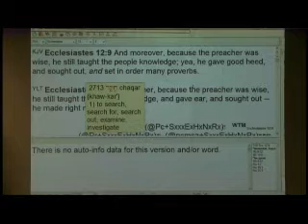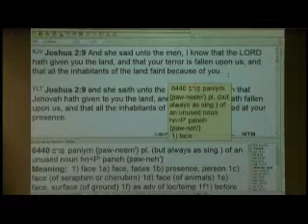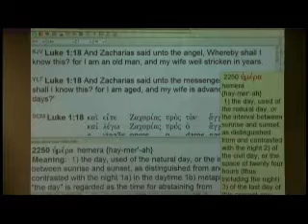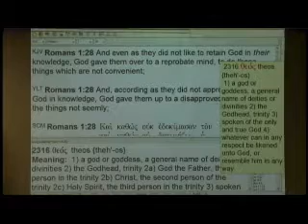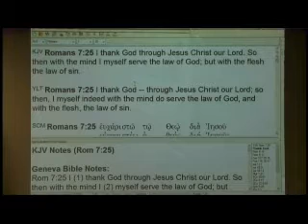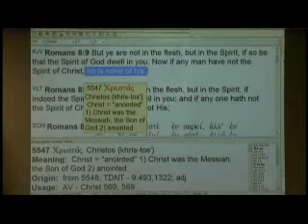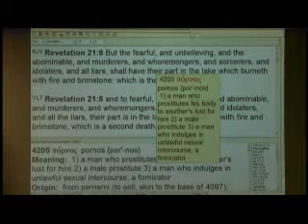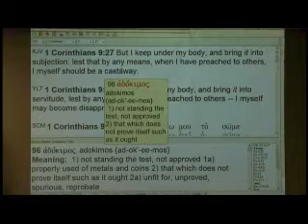#2 God's Knowledge - What God Wants You To Know pt 1 - 5/18/14 PM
In-depth teaching on what God wants believers to know specifically in the Word of God.